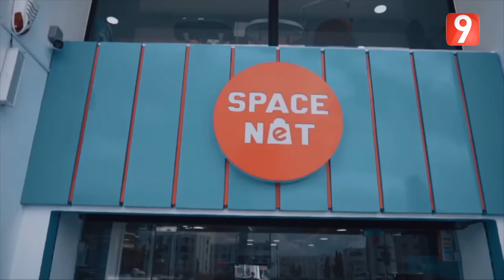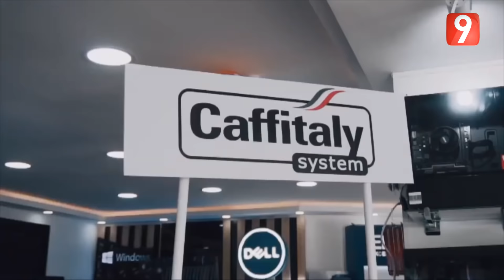الكل في الكل plus | Ep01 P03